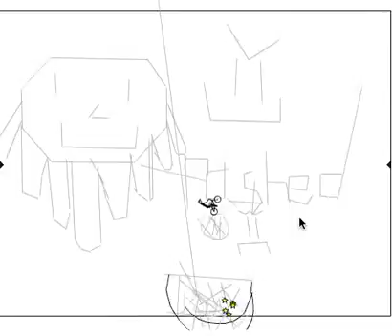Free rider auto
A cool/ awesome auto free rider